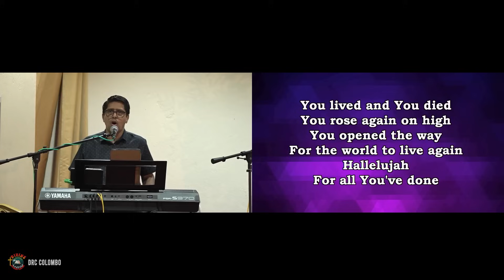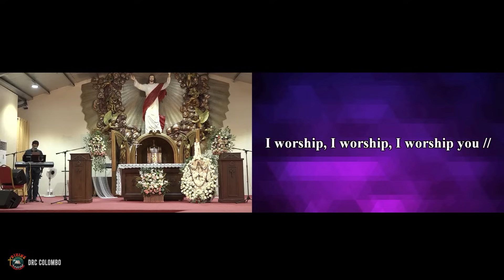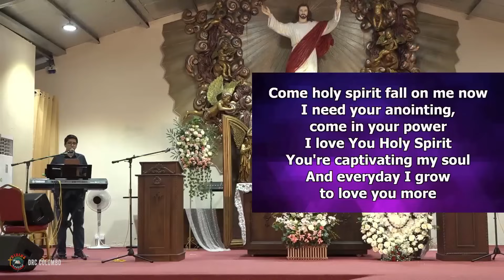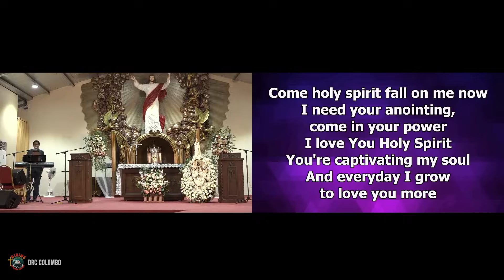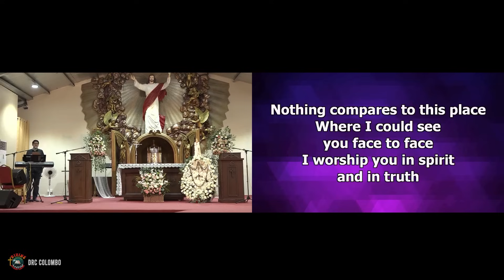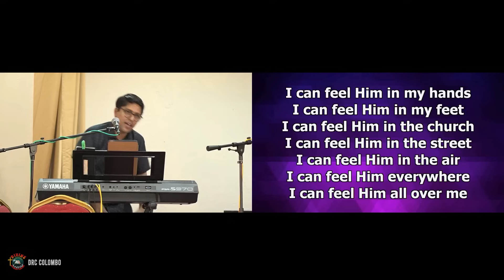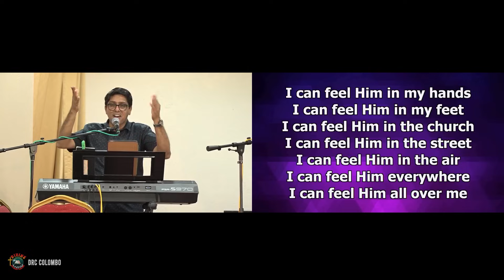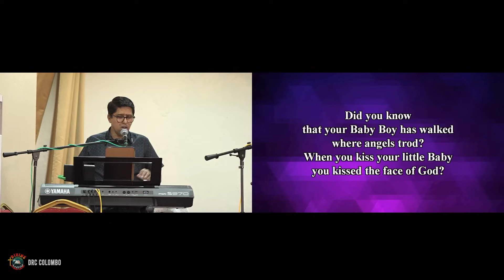Holy Rosary Retreat | Praise and Worship: Gerry Davey | English | DRCColombo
If you are blessed by this Praise and Worship session even in a small way, share this experience by sending the link to your friends and family. Thank you!